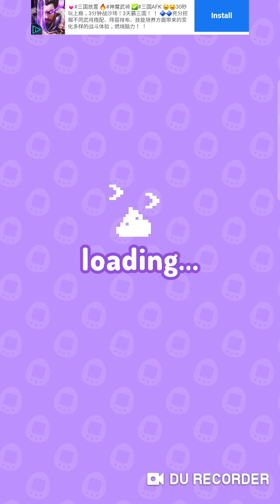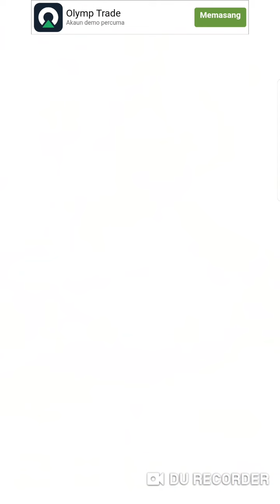My Tamagotchi Forever [Gameplay] - Mimifuwatchi (Baby) evolve to Puchitchi (Toddler)